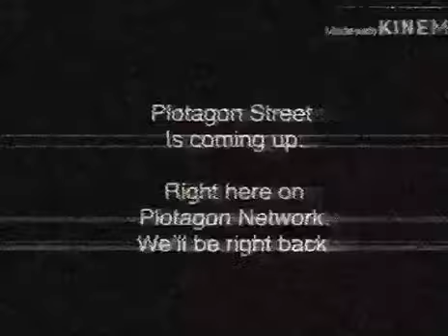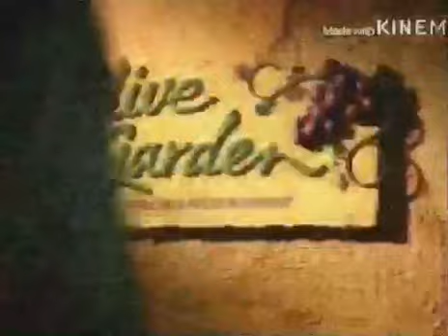Plotagon Network Commercial Break [2002 WTVP]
Discord Tag: TheGreenKineMasterGuy7897#6866

Programs I Use:
Screen Recorders
Kinemaster
& Adobe.